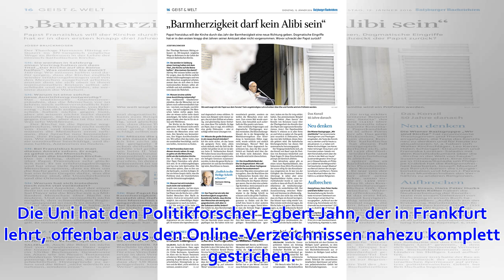Rätsel um Uni-Professor: Nach Flüchtlings-Thesen taucht er nicht mehr im System auf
Egbert Jahn: Rätsel um Uni-Professor: Nach Flüchtlings-Thesen taucht er nicht mehr im System auf Verwirrung an der Goethe-Universität Frankfurt. Die Uni hat den Politikforscher Egbert Jahn, der in Frankfurt lehrt, offenbar aus den Online-Verzeichnissen nah...